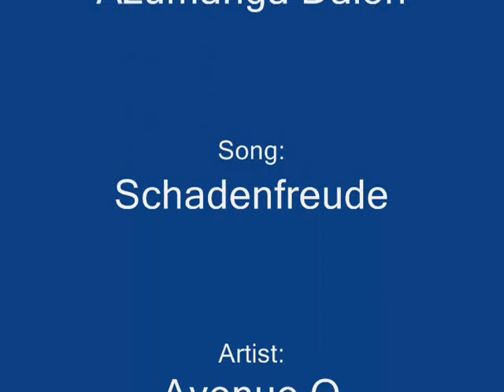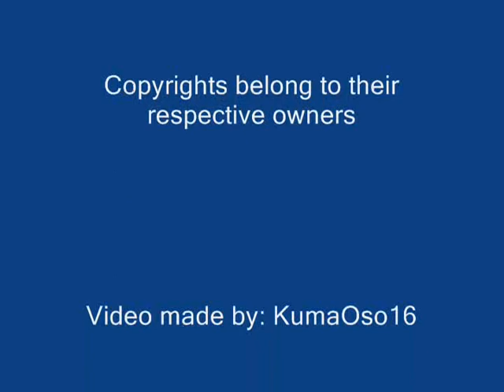Azumanga Q - Schadenfreude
WARNING: CONTAINS SOME STRONG LANGUAGE

EDIT: WOOT! Almost 20,000 views. Thank You, Everybody!

This is my first AMV! I've been  having this planned for months and I'm glad to see it finished.

I'm sorry that the sync is a little off. As said, it's my first and it isn't Youtube's fault as I first assumed.

By the way, check the video responses I've put up. I want my other videos to have the same attention as this one you guys have given.

Azumanga Daioh belongs to Kiyohiko Azuma.
Schadendfreude belongs to Avenue Q.